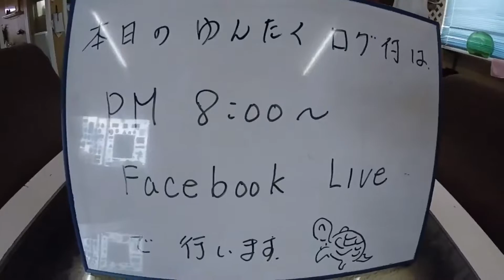【okinawa diving 想像ダイビング!!!】コロナに負けるな!!!多良間の海はみんなを待ってる!!!Part②